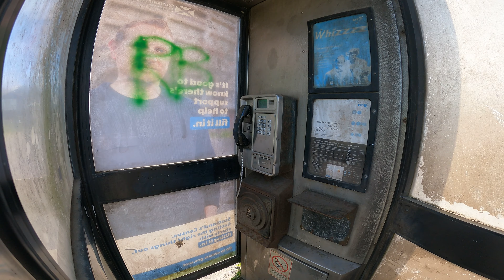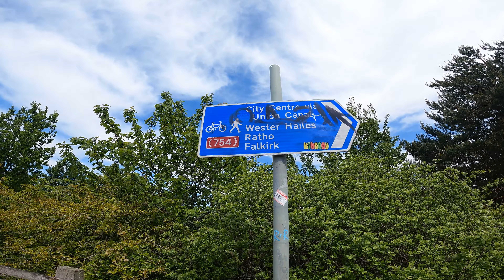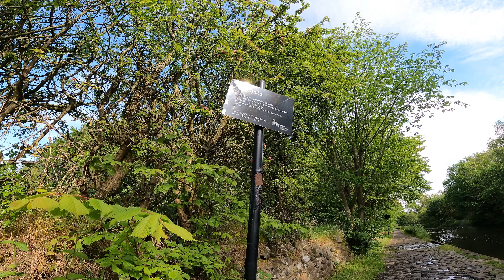100 Mile Glasgow Edinburgh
100 Mile cycle Glasgow to Edinburgh and back Sunday June 5th 2022. This was a cycle that i went along Edinburgh road past Carntyne, Cranhill, Easterhouse an Baillieston towards Coatbridge and Airdrie. Then I pass through Plains and onto the off road cycle path that goes to Bathgate passing Caldercruix, Blackridge and Armadale. This is all on national cycle network route 75 but at Bathgate I join a path that is at the side of the A89 all the way towards Edinburgh airport and past the Royal highland centre at Ingliston. Turning right past the Royal bank of Scotland onto Gogar station road towards the union canal and head along the tow path on NCR 754 towards the city center. Then I head up and pass through Burntsfield links and the Meadows on my way to the Scottish parliament where i stop for a rest and listen to some of the speakers and a singer at a vigil for the Ukraine outside the parliament. After that I start to head back on Queens drive passing by  Salisbury crags. When i get onto the union canal i miss my turn to go back onto the A89 and stay on the canal passing Ratho Marina then onto what was the most scenic part of my day as this stretch of the canal was simply breathtaking. further along after Broxburn I passed Greendykes Bing and I was really pleased to see this close up as I've only ever viewed it from the M8 and have wanted to get closer. My batteries at this point are running out so I was limited to what I could film and on top of that my body and legs had started to override my brain on most decisions that I was trying make from now on. As for any drone shots it seemed to malfunction at the start of my journey and it is almost impossible to fly it in Edinburgh as there is so many military bases with helipads and also the airport. When i got out of Edinburgh I was more focused on getting home. This was my first century completed in a few years, my fourth century to date and my longest overall ride at 109.3 miles to be exact. The next day I developed a terrible cold that extended  my recovery by a week. Really looking forward to century no 5 and hopefully can do it this summer.